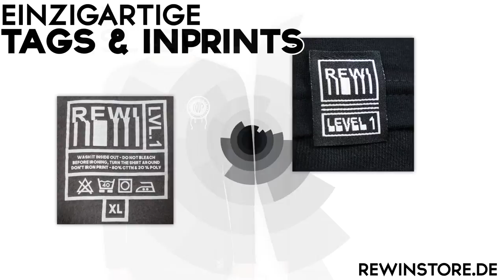So könnt IHR mich TREFFEN! (und den schlimmsten Tag eures Lebens erleben)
werbung Danke an Omen by HP für die Zusammenarbeit!

Teilnahmebedingungen:
+ Leider können nur Reisen innerhalb von Deutschland organisiert werden, daher müssen die Teilnehmer entweder aus Deutschland kommen oder allein in naheliegende deutsche Städte reisen.
+ LOL – Mindestens 16 Jahre alt // PUBG mindestens 18 Jahre alt sein
+ Kein Cheaten oder hacken – sollte es auch im Nachhinein noch nachgewiesen werden, dass gecheatet wurde, verfällt der Gewinn
+ Bitte auch schauen, dass ihr verfügbar seid und Zeit habt an dem Wochenende nach Leipzig zu fahren (Anfahrt am Freitag / Abfahrt am Sonntag)
+ Gewinner werden am 15. Januar angeschrieben – bitte auch den Spamordner dann checken!